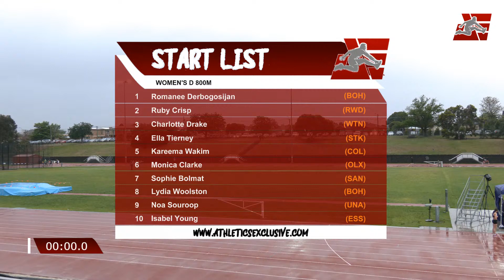Women's D 800m: 2019-20 Victorian Milers Club - Meet 1 // aeTV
Women's D 800m: 2019-20 Victorian Milers Club

Join Michael Masseni, James Coleman and Mitch Dyer as they bring you all the action from Duncan MacKinnon Reserve in Murrumbeena, VIC.

...and lastly on Snapchat (@AthsExclusive)

...and lastly on Snapchat (@LachlanRayner)